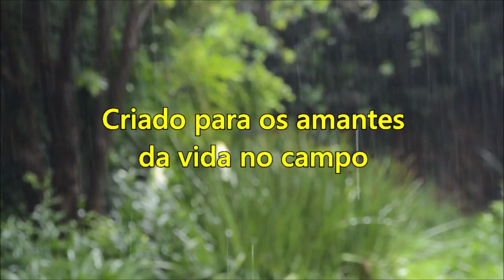Vida na roça - Sr. Eugênio nos recebe em seu sítio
Entre nossos amigos, figura essa pessoa maravilhosa e sua família, Sr. Eugênio. Seu sítio é uma beleza e cheio de boas dádivas que ele tem a honra em reconhecer.